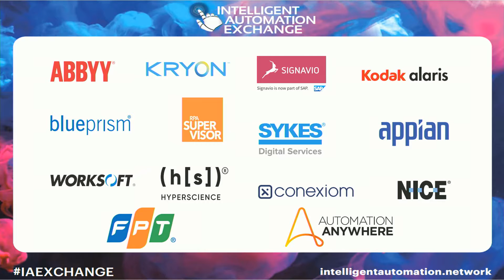Nick Mcquire from Microsoft shares his insights on meeting vendors at IA Exchange UK 2021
Testimonial from Nick Mcquire on meeting vendors at the event.